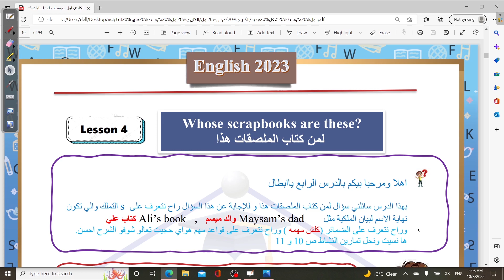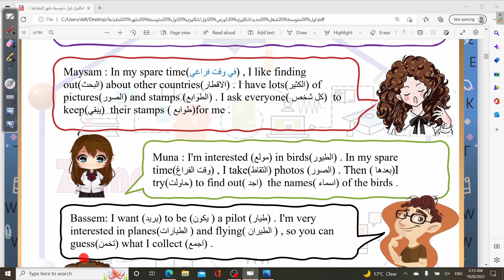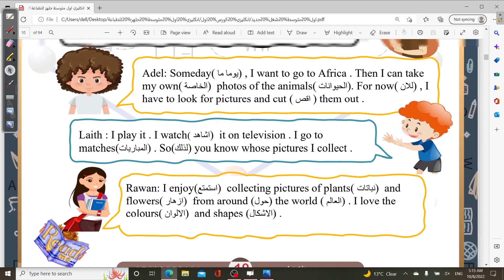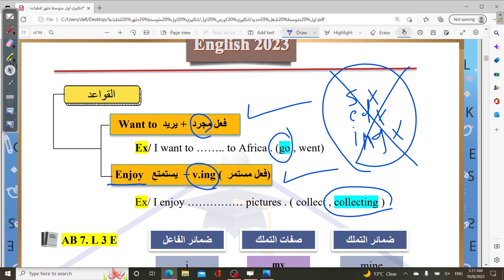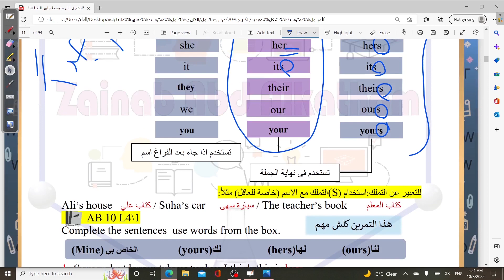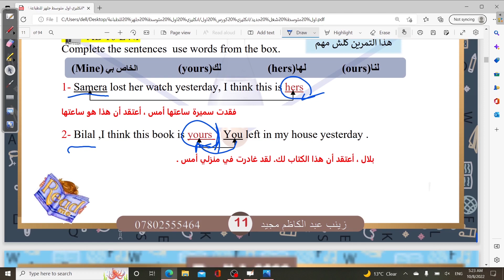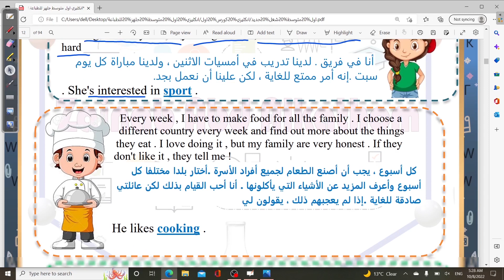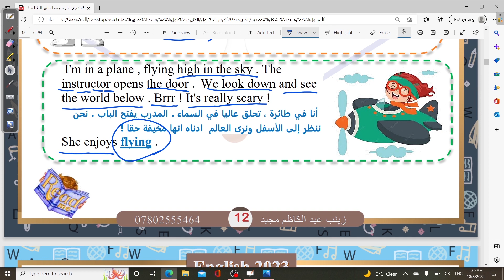محاضرة 4 انكليزي اول متوسط|الدرس الرابع